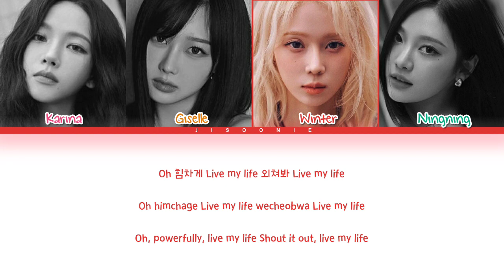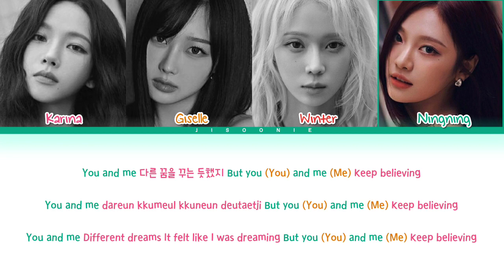aespa Live My Life Lyrics (Color Coded Lyrics)